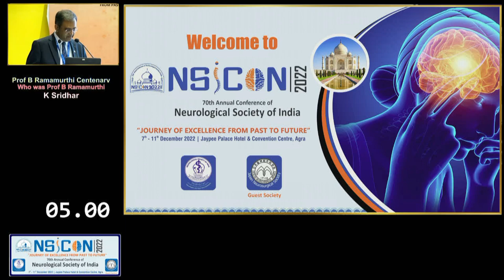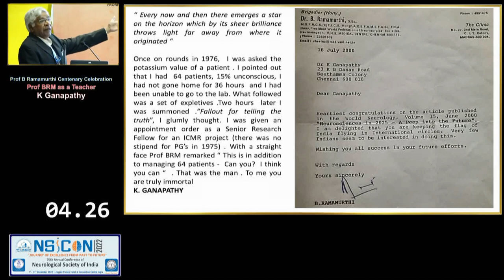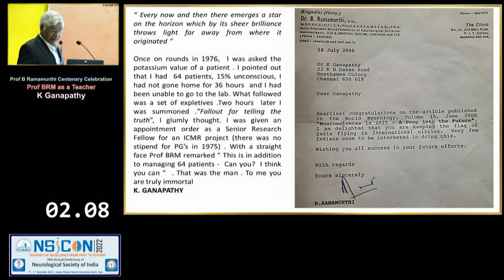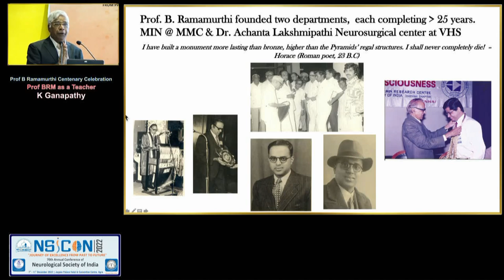Tribute to a legend Prof B Ramamurthi by Dr Ganapathy at the NSICON Dec 2022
Talk by Dr Ganapathy on "Tribute to a legend Prof B  Ramamurthi" at the 70th Annual Conference of Neurological Society of India NSICON held at Jaypee Palace Hotel & Convention Centre, Agra between 7-11 Dec 2022